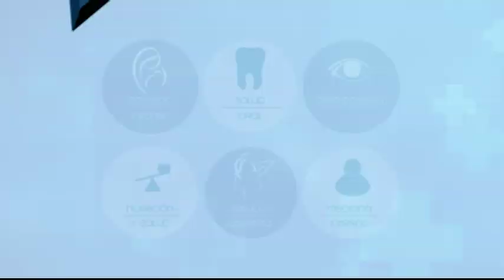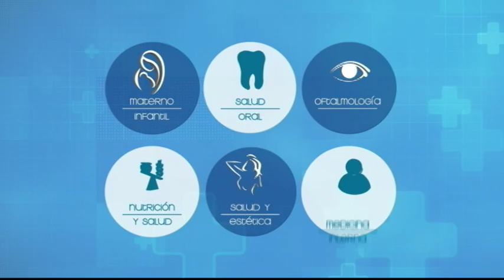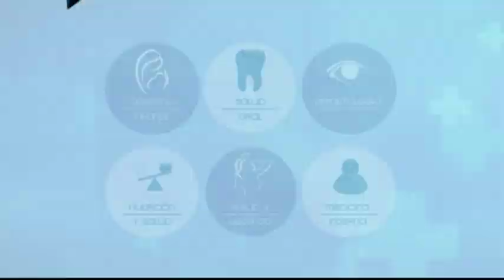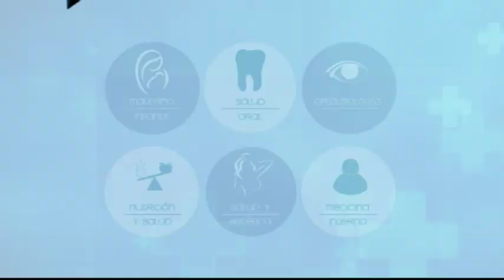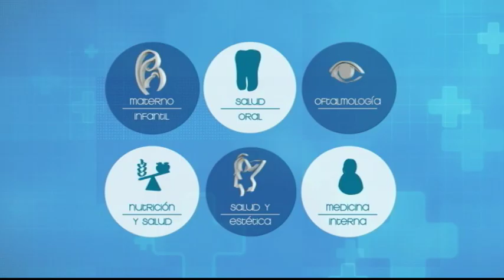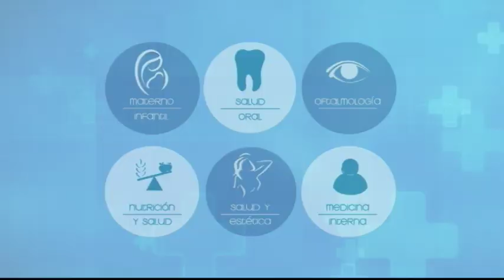VIVA MEJOR | URTICARIA | 15-04-19